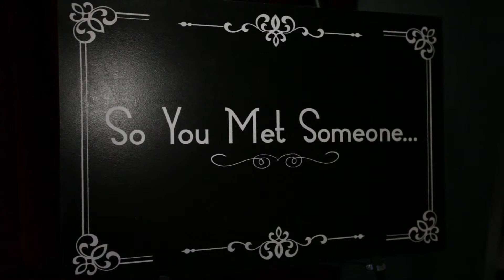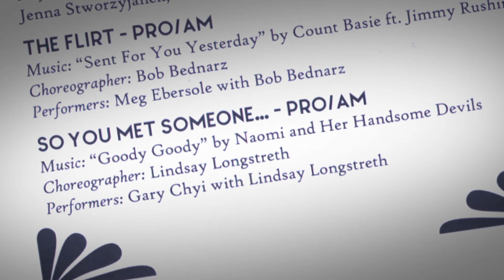Follies 2018 So You Met Someone